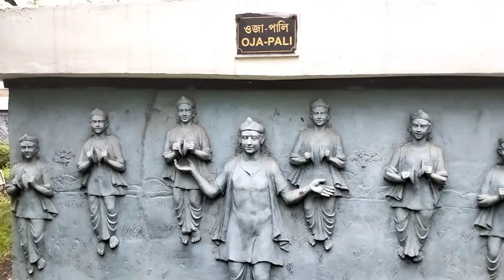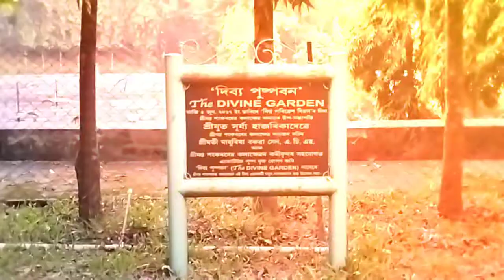Srimanta Sankardev KalakShetra श्रीमंत शंकरदेव कलाक्षेत्र Assam's Cultural Hub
Cultural hub of Assam (Srimanta Sankardev KalakShetra/श्रीमंत शंकरदेव कलाक्षेत्र ) at Guwahati Panjabari.

Srimanta Sankaradev Kalakshetra, commonly known as Kalakshetra, is a cultural institution in the Panjabari area of Guwahati, Assam, India, named after the medieval poet-playwright and reformer Srimanta Sankardev.

 It includes a cultural museum, library and various facilities for preserving, demonstrating and performing cultural items, besides a children's park. In addition to being Northeast India's largest cultural congregation, the Kalakshetra is also a major tourist spot in Guwahati. Built in the 1990s, the artistic excellence of Assam and rest of the north-eastern region is displayed here. There are eateries, places of worship, emporiums and open-air theatres within the sprawling Kalakshetra premises.
It is governed by a body of executives, selected by the Assam Government's Cultural Department and is headed by a Director of the Assam Civil Service or Indian Administrative Service cadre. The Kalakshetra is divided into several complexes. The Central Museum exhibits the articles used by different ethnic groups of Assam. The museum also houses several cultural objects of the state within it. The open-air theater can accommodate 2000 people and hosts cultural programs in its premises. Traditional dance and drama performances are conducted in this theater. The Kalakshetra also has the Artists' Village, which replicates the village society of Assam. The Sahitya Bhavan is the library in the Kalakshetra, which has a huge collection of rare books and manuscripts. It is a repository of the literature of the region. Another section of the art complex is the Lalit-Kala Bhavan. It is the center used for exhibitions and workshops on art and culture. A heritage park is also a part of the huge complex of the Shankardev Kalakshetra. Now a cable car facility is also available inside the park to commute the tourists. Nice view of the hills of Shillong plateau can be seen from the fields of Kalakshetra. The museum provides you a summary of Assamese Culture. The Bhupen Hazarika museum is another attraction of Kalakshetra.

Who was established of Sankardev Kalakshetra?
What is there in kalakshetra Guwahati?
Which of the following literary works srimanta sankardev wrote first?

art and culture of assam
Cultural hub of assam
Srimanta sankar dev kalakshetra guwahati panjabari
assamese news
assamese news today
children park at Guwahati City
culture of Assam
explore Assamese culture at Guwahati Panjabari
sankardev kalakshetra
srimanta sankardev kalakshetra
travel place

vlogger ivana alawi
vloggers channels
vlogger zeinab harake
vlogging through history
vlogging camera
vlogging through history
Oversimplified
vlogging tips for
beginners
vlogging
blogging theology
vlogger bird